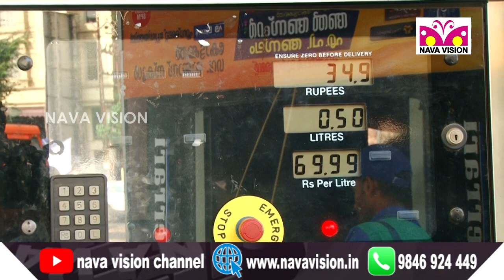ഇന്ധന വില ജില്ലയിൽ ഏറ്റവും കുറവ് കോട്ടയ്ക്കലിൽ - Petrol & Diesel Price at Kottakkal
ഇന്ധന വില ജില്ലയിൽ ഏറ്റവും കുറവ് കോട്ടയ്ക്കലിൽ